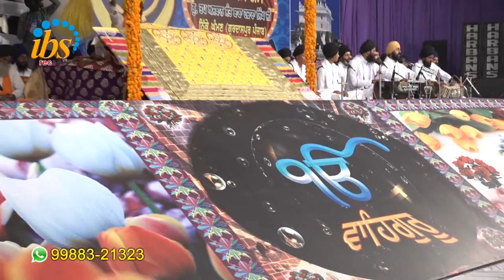Saas Saas Simro Gobind | Bhai Lehna Singh "Damdami Taksal" wale | sikh Tv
28th Barsi Sant Baba Hazara Singh Ji Nikke Ghuman Wale
on 23;24;25 Oct..2016 at gurdwara Tap Asthan, Nikke Ghuman, Gurdaspur (Punjab)
IBS Records